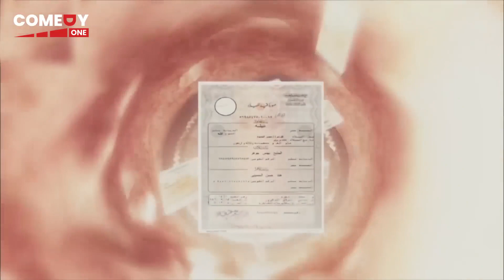اتسول ايه يا لمبي انا مدير مكتب انت نسيتني 🤣😁 هتموت ضحك من اللمبي